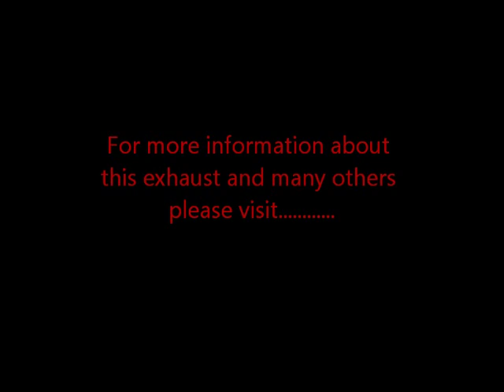Ford Focus ST 225 Cat Back Performance Exhaust by Cobra Sport Exhausts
This Vehicle has a Cobra Sport cat back exhaust fitted in 3" Bore with no centre silencer (Non-resonated) to dual 4" slash cut tailpipes (TP38). View more information about our Focus ST225 exhausts on our

Made in the UK,  this exhaust system is manufactured in T304 Grade Stainless Steel, with mandrel bent pipework and Tig welded hich allows a smooth flow to maximize power gains. Designed to achieve a sporty but subtle sound and our quality is backed up with a lifetime warranty! Please note: This video was taken on private land with the consent of the vehicle owner.